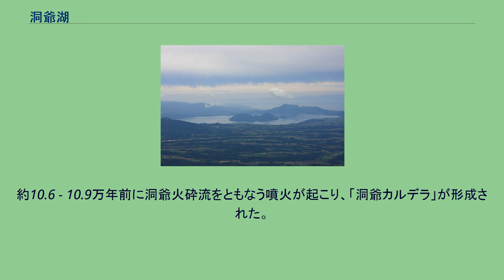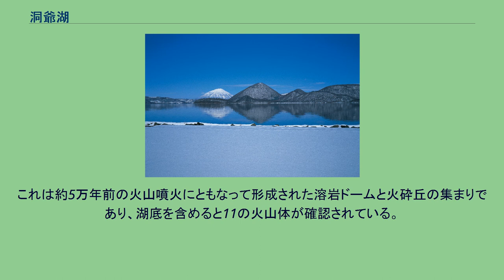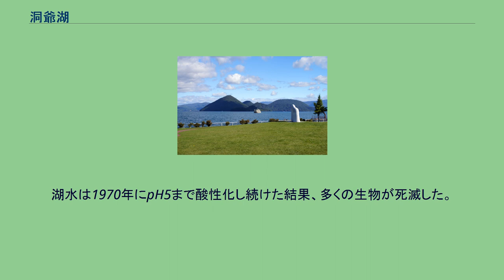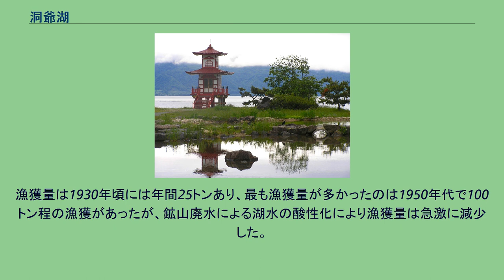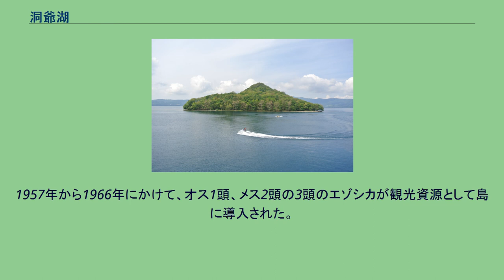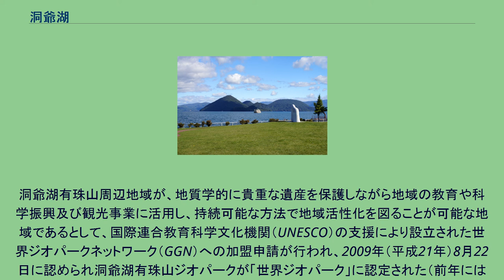洞爺湖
洞爺湖（とうやこ）は、北海道虻田郡洞爺湖町と有珠郡壮瞥町にまたがる湖。
二級河川長流川水系に属する。
周辺が支笏洞爺国立公園に指定されており、洞爺湖有珠山ジオパークとして「日本ジオパーク」「世界ジオパーク」に登録されている。
また、「日本百景」「新日本旅行地100選」「美しい日本の歩きたくなるみち500選」にも選定されている。
北海道南西部に位置し、「洞爺カルデラ」内にできた湖。
面積は日本で9番目、カルデラ湖としては屈斜路湖、支笏湖に次いで日本で3番目の大きさである。
東西約11キロメートル、南北約9キロメートルのほぼ円形の湖で、有珠山・昭和新山・洞爺湖温泉などがあり北海道有数の観光地域となっている。
湖畔の南側を北海道道2号洞爺湖登別線、北西部を北海道道578号洞爺虻田線、東側を北海道道132号洞爺公園洞爺線が通っており、湖畔を一周することができる。
中央に浮かぶ「中島」（面積 4.85平方キロメートル）の最高点トーノシケヌプリ（標高 455メートル）を中心として東北東～南東～南南西にかけてが壮瞥町、それ以外が洞爺湖町になっている。
なお、中島には1960年（昭和35年）頃に2世帯6人の定住者がいたが、現在は定住者はいない。
アイヌ語の「トヤ（to-ya）」（湖・岸）に由来する普通名詞である。
本来は湖の北岸を指す地名であったが、和人によって洞爺と当て字され、湖の名となった。
現在では湖の北岸である本来のトヤは、「向洞爺」と呼ばれている。
アイヌの人々は単に「ト（to）」（湖）と呼んでいたと考えられる。
カルデラの地形図。
湖の下部で突き出ているのが有珠山（活火山）。
約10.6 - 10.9万年前に洞爺火砕流をともなう噴火が起こり、「洞爺カルデラ」が形成された。
このときに放出された火山噴出物の総体積は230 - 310立方キロメートル（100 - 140立方キロメートル DRE）のVEI-7で、カルデラの周囲には厚さ数十メートルの火砕流台地が形成されている。
この大規模な噴火による火山灰は北海道から東北にかけての広い範囲の地層に見られる。
湖の中央に浮かぶ4つの島を総称して「中島」と呼ぶ。
これは約5万年前の火山噴火にともなって形成された溶岩ドームと火砕丘の集まりであり、湖底を含めると11の火山体が確認されている。
2万年ほど前から洞爺湖の南岸で噴火が繰り返され、有珠山が誕生した。
元々は極貧栄養湖で透明度は高かったが、閉山した鉱山廃水や洞爺湖温泉街をはじめとした排水の流入が増えていったため透明度の低下が著しい。
1920年に電源開発を目的に流出河川に建設された壮瞥発電所と、長流川の川水を利用した洞爺発電所、さらに従来流入していなかった長流川上流部に建設された久保内ダムなどにより、長流川の川水が流入することになった。
長流川上流には1907年頃より相次いで操業していた幌別硫黄鉱山、徳舜瞥鉱山、弁景鉱山があり、1939年から1973年の閉山までpH2ほどの鉱山廃水が洞爺湖に流入し続けた。
湖水は1970年にpH5まで酸性化し続けた結果、多くの生物が死滅した。
これに伴い、1973年から長流川上流の鉱山廃水の中和事業が本格的に行われた。
また、1977年（昭和52年）の有珠山の噴火によって大量の火山灰が洞爺湖へ降り注いだことから、アルカリ性の火山灰によって酸性の湖水が中和され、1995年にはpH7前後まで回復した。
ただし、中和事業による作用と火山灰による作用のどちらが勝ったのかは不明である。
在来種はアメマス、ウグイ、ヨシノボリ、ハナカジカ等で、現在までにワカサギ、ヒメマス、ニジマス、サクラマス、コイ、ブラウントラウト等が漁業および遊漁を目的として人為放流されている。
1970年代を中心に湖水が酸性化した影響で生息数と魚種の減少がみられたが、現在では酸性化の影響は残っていない。
ヒメマスは阿寒湖から1893年に最初の放流（卵）が行われ、1908年には支笏湖から放流された。
漁獲量は1930年頃には年間25トンあり、最も漁獲量が多かったのは1950年代で100トン程の漁獲があったが、鉱山廃水による湖水の酸性化により漁獲量は急激に減少した。
その後、水質の回復を受けて1986年には50トンまで漁獲量が回復した。
ワカサギは1912年に霞ヶ浦から移植された。
ニジマスは1926年に...